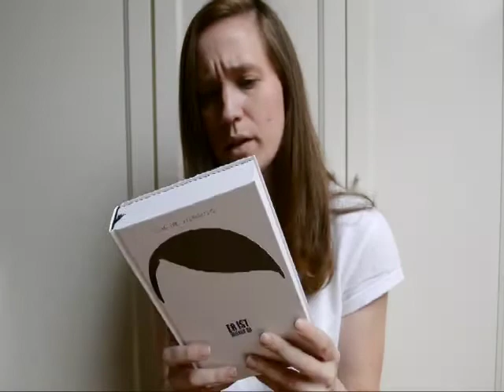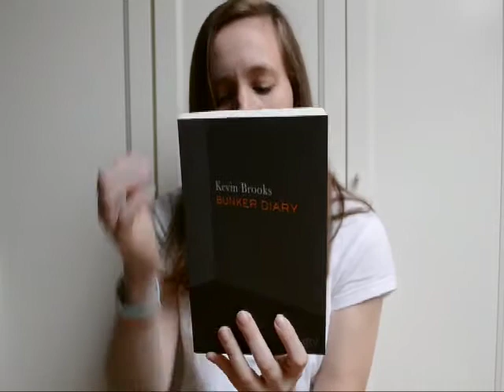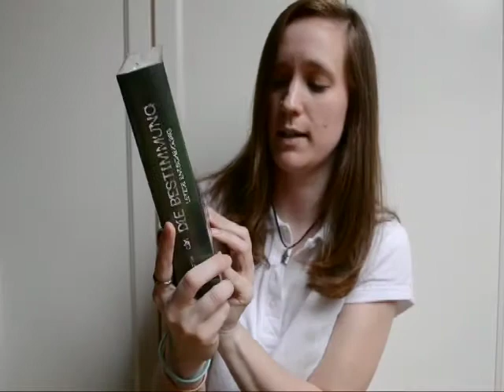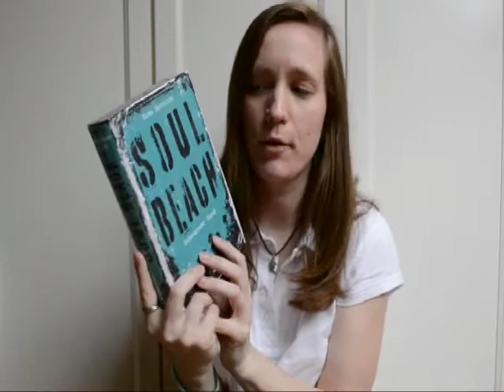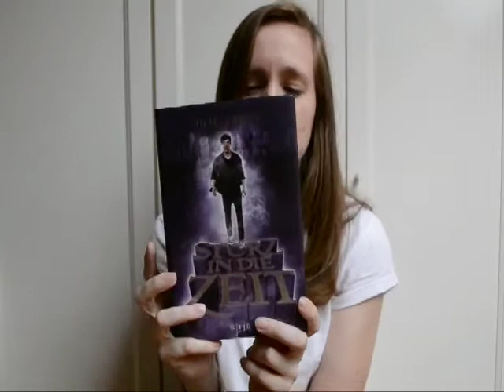[Neuzugänge] März 2014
heute möchte ich euch meine Neuzugänge aus dem Monat März kurz zeigen.
LG
Sanne